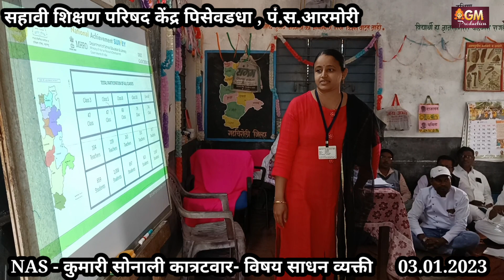सहावी शिक्षण परिषद केंद्र - पिसेवडधा -पं.स. आरमोरी / @Gmindia100 / Shikshan Parishad Pisewaddha